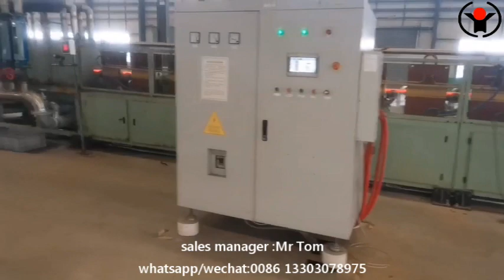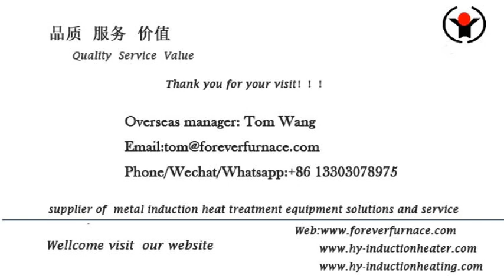long steel bar hardening and tempering equipment